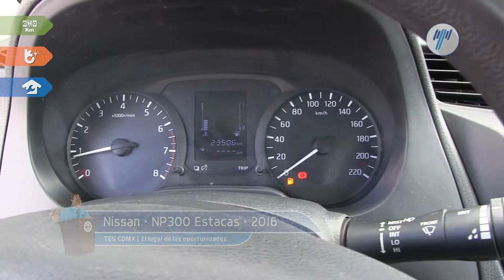Nissan • NP300 Estacas 2016 • GK869375